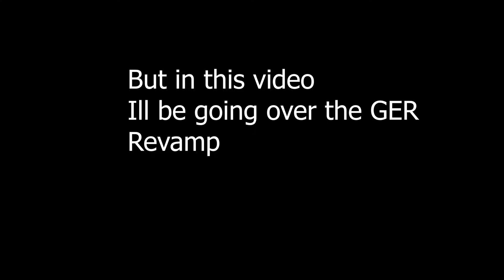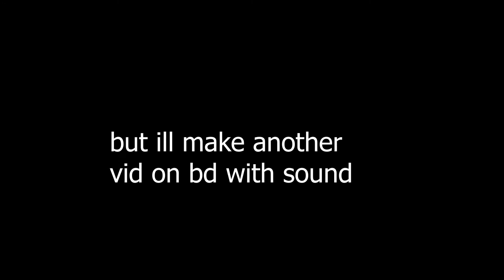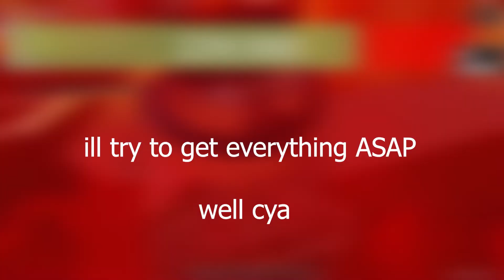Roblox Jojo Crusaders Heaven GER Revamp!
my 1st fully edited video EVER lol

planning on gettin everything from the new upd asap